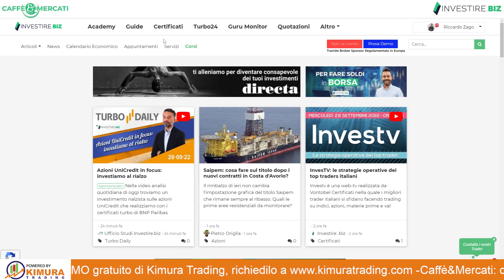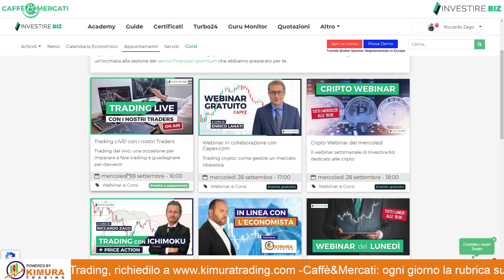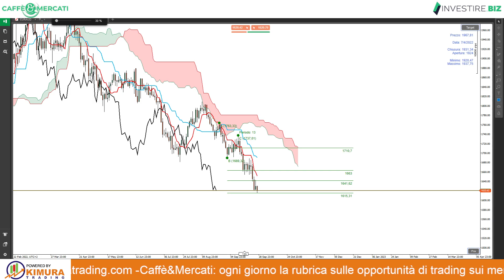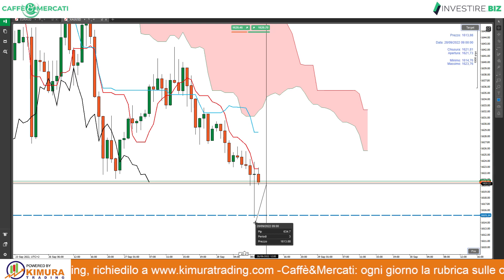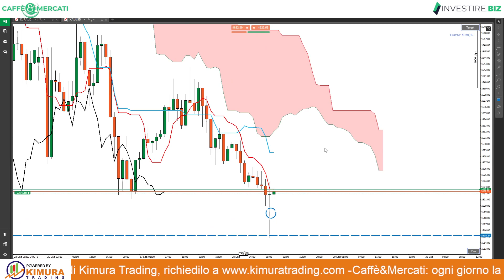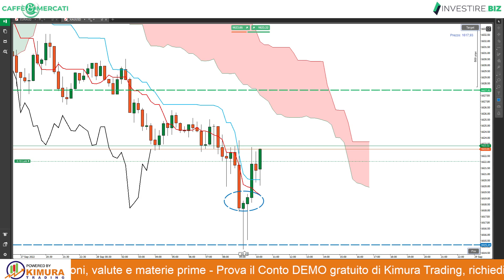Caffè&Mercati - Trading intraday sul GOLD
Grazie all'indicatore Ichimoku ed al Target Indicator, possiamo individuare le opportunità più interessanti dopo gli eccessi di volatilità. Vediamo come operare sul GOLD